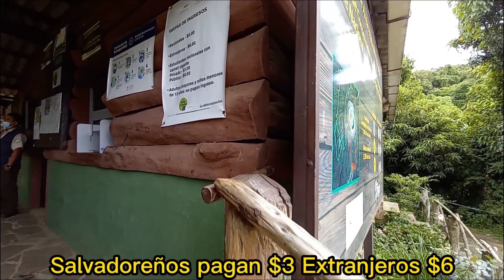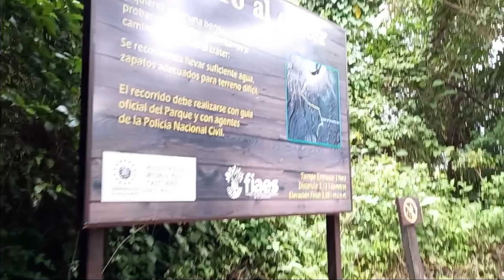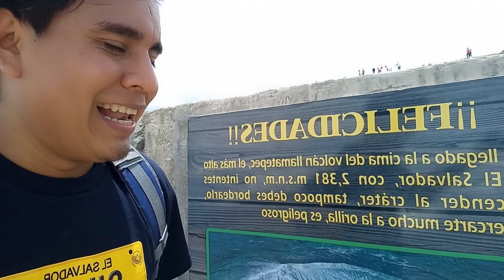El mejor volcan de El Salvador, Lamatepec, Santa Ana 🌋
El volcán Santa Ana (su nombre oficial es Ilamatepec) tiene una de las vistas más increíbles que puedes hacer en este pequeño país. Es una excursión fácil de realizar y el paisaje es espectacular. Puedes disfrutar de la vista del cono del volcán Izalco durante la subida. Una vez arriba el impresionante cráter con aguas sulfurosas de color turquesa, y para rematar a los pies del  volcán el Lago Coatepeque.

🎥Canal YouTube!!

💁🏻Sí te gustó el video y deseas apoyarme económicamente para crear más contenido te comparto los siguientes enlaces;

💵 Banco Agrícola/Wompi

Muchísimas gracias!